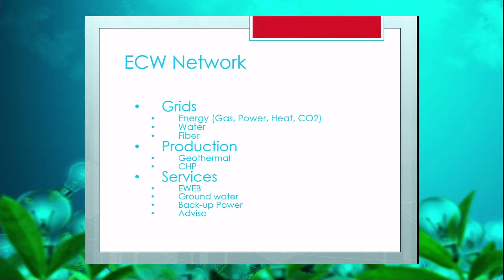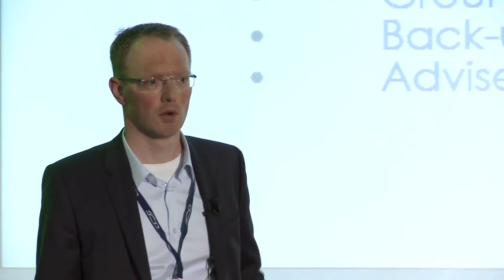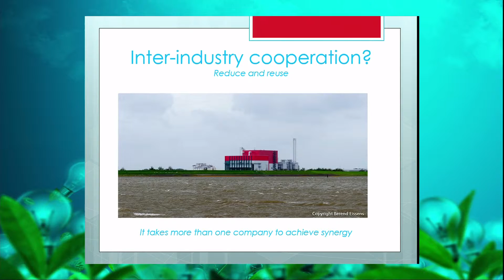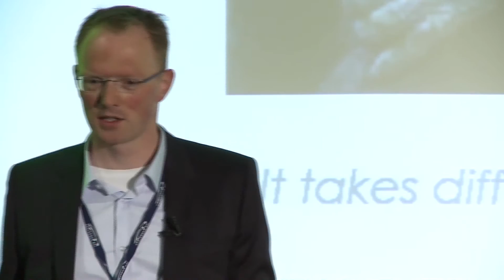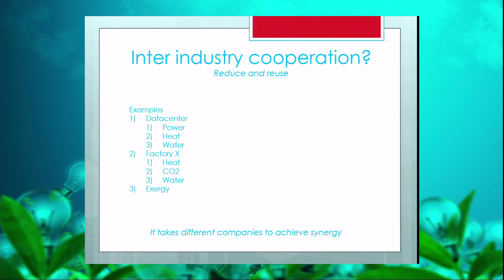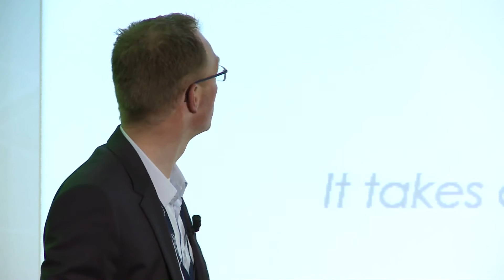Agriport A7 - GreenTech Summit 2015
Robert Kielstra presentation as part of Reducing Resources